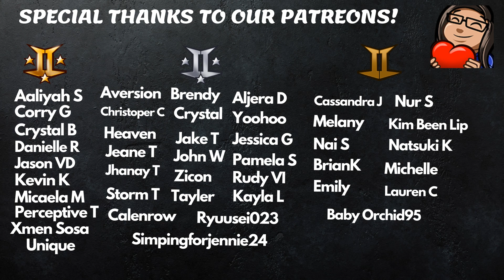GFRIEND 6TH ANNIVERSARY - Reaction